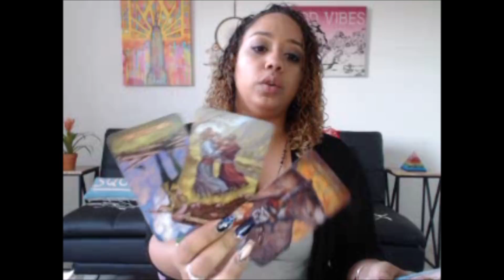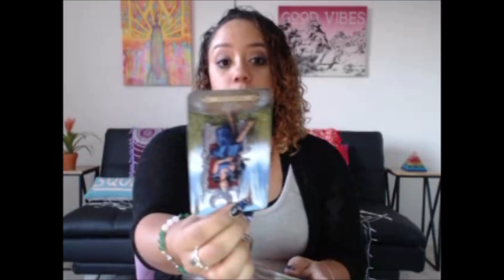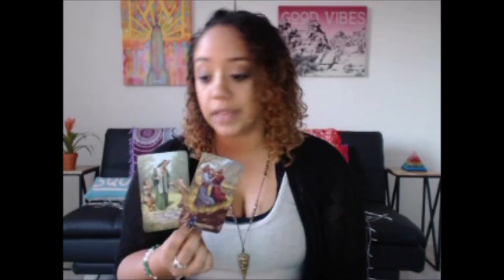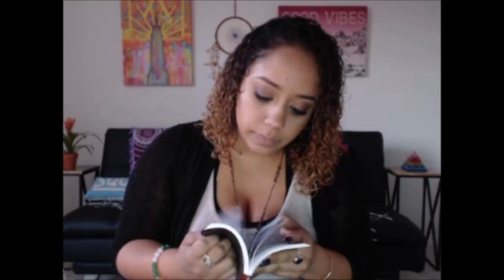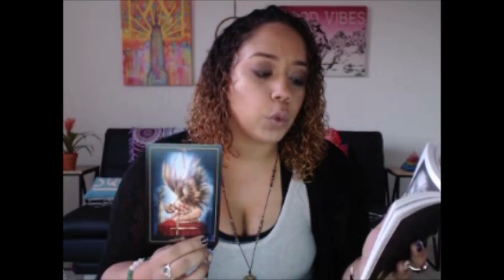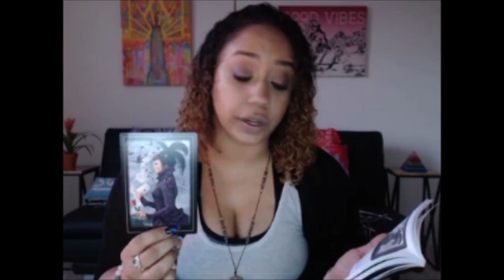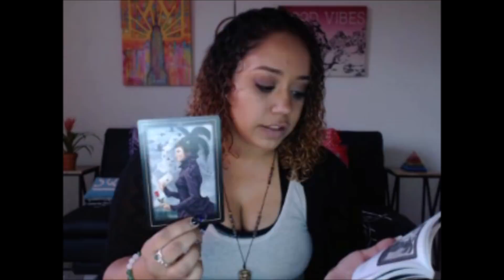Aquarius October 2018 Damn! Chills all throughout this reading.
My mailing address:
Valrico, FL
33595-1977